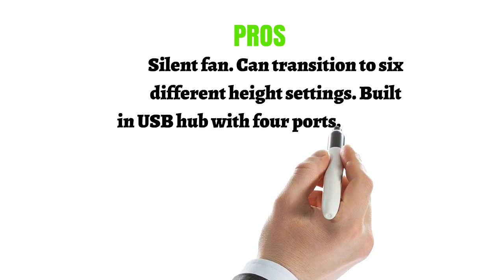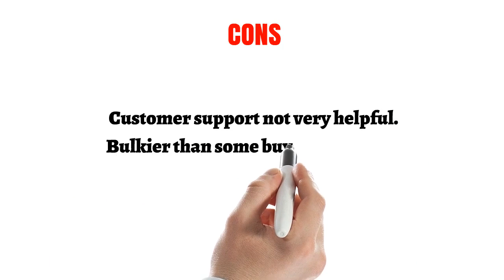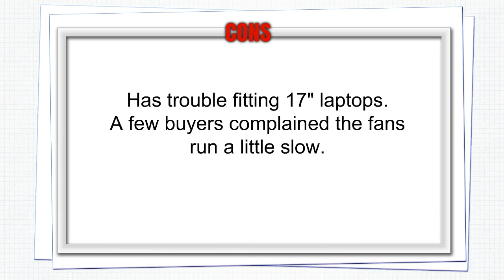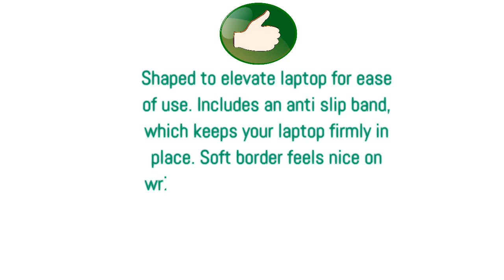Laptop Cooling Pads Reviews - Top Laptop Cooling Pads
3. Cooler Master NotePal ErgoStand III - Premium Ergonomic Laptop Cooling Stand with Large 230mm Silent Fan, 4-Port USB Hub, and 6 Height Settings

2. Havit HV-F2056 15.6"-17" Laptop Cooler Cooling Pad - Slim Portable USB Powered (3 Fans) (Black)

1. TeckNet Laptop Cooling Pad, Portable Ultra-Slim Quiet Laptop Notebook Cooler Cooling Pad Stand with 2 USB Powered Fans, Fits 12-16 Inches